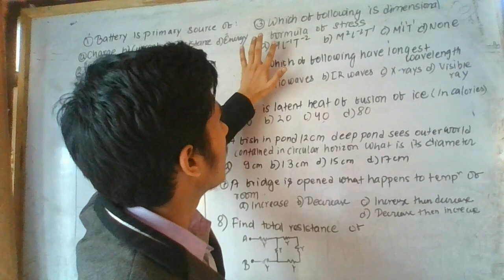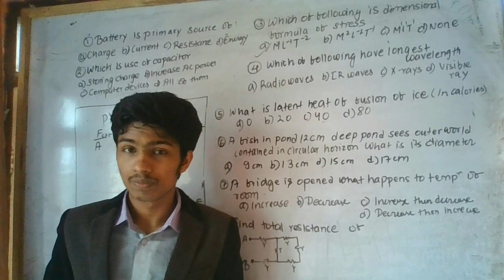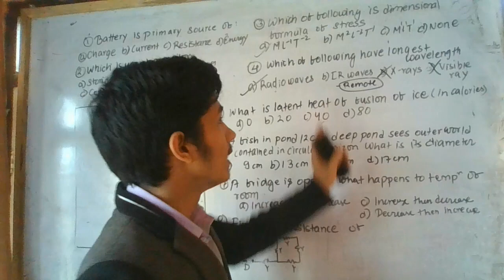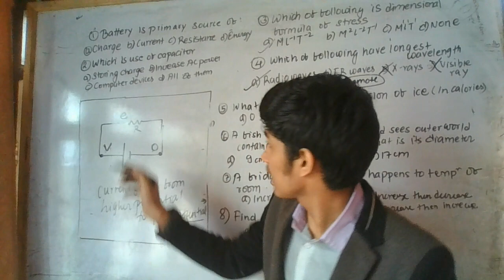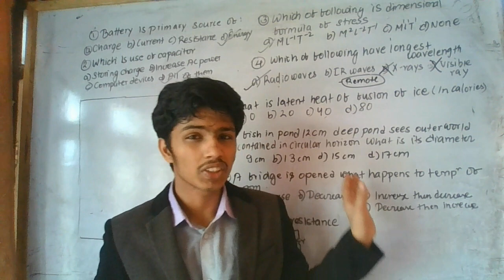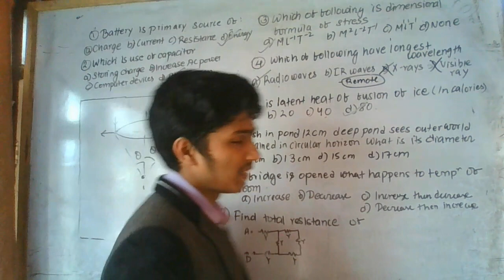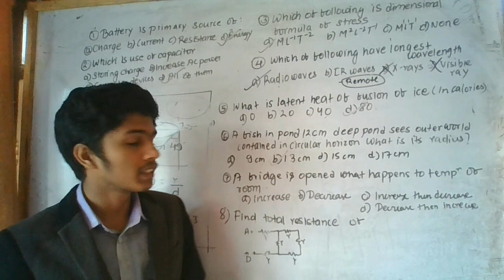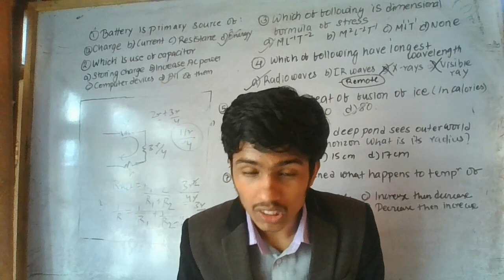ST.XAVIERS || PART 3 || PAST PROBLEMS AND SOLUTIONS || ENTRANCE PREP || FOR SOS,KMC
FOR ST. XAVIERS COLLEGE ENTRANCE EXAM TIPS AND TRICKS , HOW TO CRACK THEM, PAST QUESTIONS AND SOLUTIONS AND ALSO SOS , KMC , BUDHANILKANTHA
HOW TO CRACK ST. XAVIERS COLLEGE ENTRANCE EXAM(TIPS AND TRICKS)
cracking ST. XAVIER'S COLLEGE entrance exAm and KMC AND SOS AND BUDANILKANTHA AND CCRC EXAM
cracking ST. XAVIER'S COLLEGE entrance exAm and KMC AND SOS AND BUDANILKANTHA AND CCRC EXAM cracking ST. XAVIER'S COLLEGE entrance exAm and KMC AND SOS AND BUDANILKANTHA AND CCRC EXA